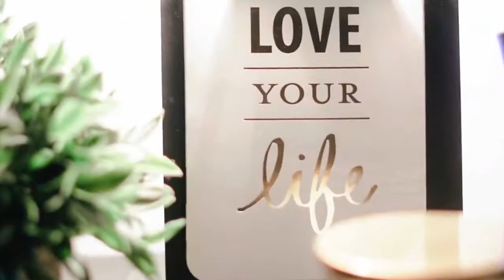5. Trauer verarbeiten - Aufstellung in der Innenwelt mit Feedback - Endlich Glücklich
Alexandra hat ihren Bruder in den letzten Tagen seines Lebens begleitet und hatte Schwierigkeiten ihn loszulassen. In diesem Coaching hat sie die Möglichkeit sich von ihm auf energetischer Ebene zu lösen, damit sie leichter mit der aktuellen Situation umgehen kann.

Ich habe hierfür das Tool der Innenweltarbeit verwendet und Teile der systemischen Aufstellungsarbeit integriert.

Wenn auch Du ein Thema hast und kostenlos gecoacht werden möchtest, kannst Du dies in der Live Call In Coachingsendung "Endlich Glücklich" in einem Gespräch mit mir klären lassen. Nächste Termine und wie Du in meine Coachingsendung kommst findest Du

Ist Dir dies zu persönlich, dann hast Du unter folgendem Link die Möglichkeit eine private Coachingstunde bei mir zu buchen.

Erkennen - Erlernen - Erleben

Viel Spaß beim Schauen und Teilen! Ich bin Dir sehr dankbar, wenn Du diese Sendung teilst, damit Menschen sehen können, was mit Coaching alles möglich ist.

Gekürzte Fassung der Live Call In Coachingsendung "Endlich Glücklich" vom 03.08.20